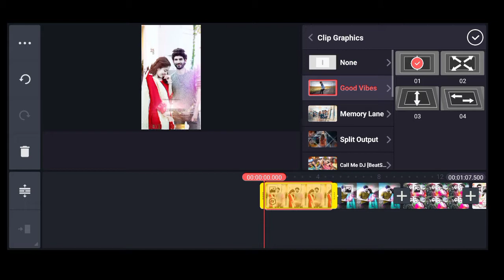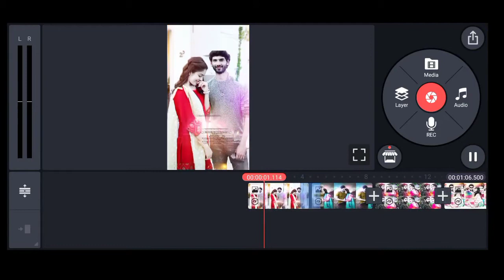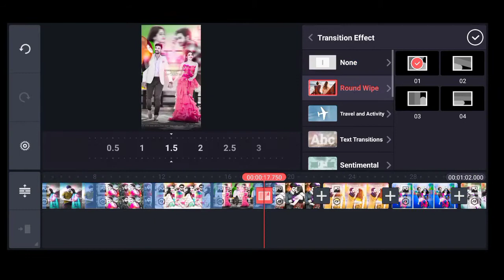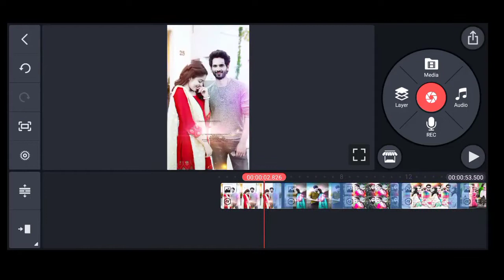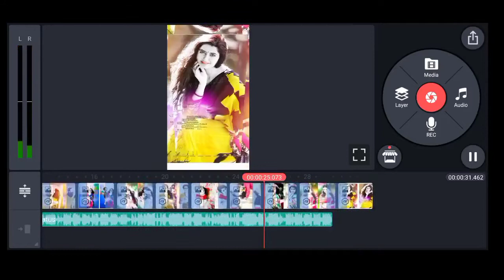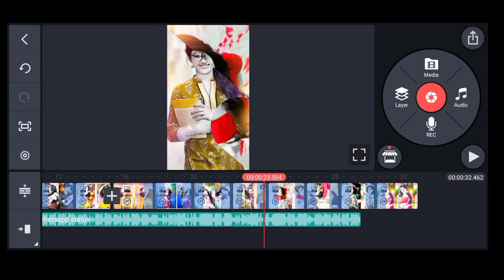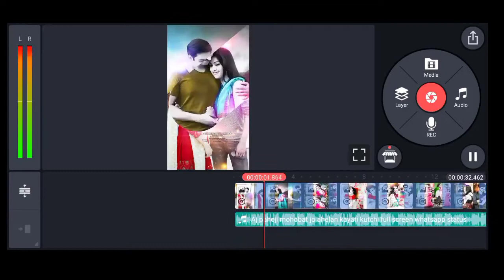romantic whatspp status kutchi. whatspp status